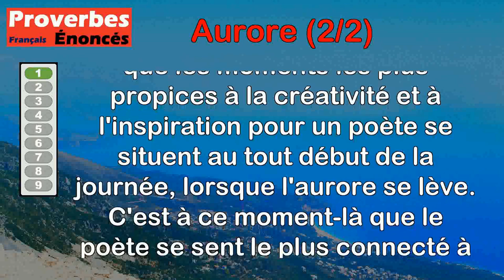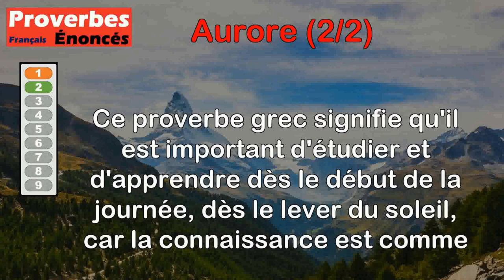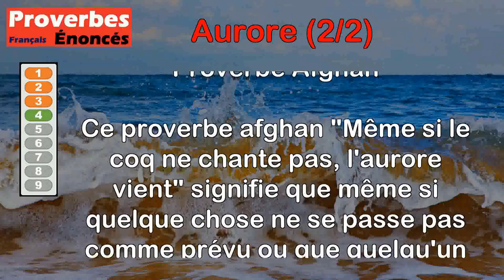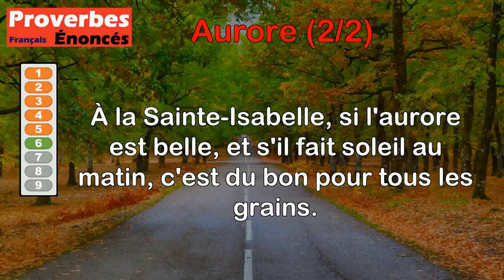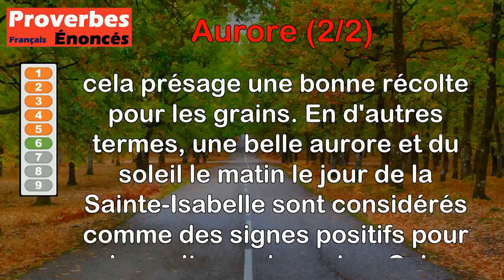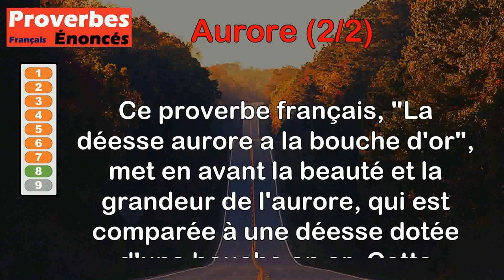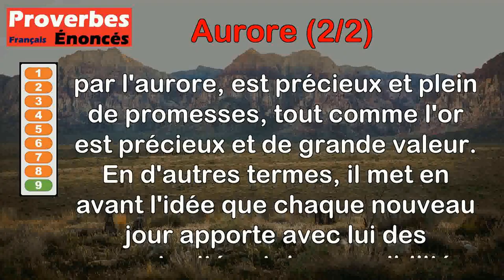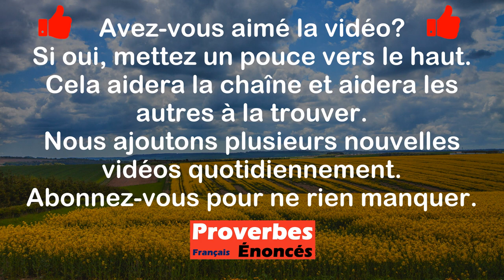Proverbes - Aurore (2 de 2)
00:00 Introduction
00:08 Proverbe Français - La naissance de l'aurore est l'heure du berger pour un poète.
00:58 Proverbe Grec - Étudie dès l'aurore, la science est la rosée de l'âme.
01:32 Proverbe Grec - Là où il y a beaucoup de coqs, l'aurore tarde à se lever.
02:04 Proverbe Afghan - Même si le coq ne chante pas, l'aurore vient.
02:55 Proverbe Français - Si l'aurore est pure et brillante le jour de Saint-Cler, les légumes seront beaux.
03:43 Proverbe Français - À la Sainte-Isabelle, si l'aurore est belle, et s'il fait soleil au matin, c'est du bon pour tous les grains.
04:32 Proverbe Français - L'aurore boréale accompagne un changement de temps.
05:27 Proverbe Français - La déesse aurore a la bouche d'or.
06:07 Proverbe Allemand - L'aurore a dans la bouche de l'or.